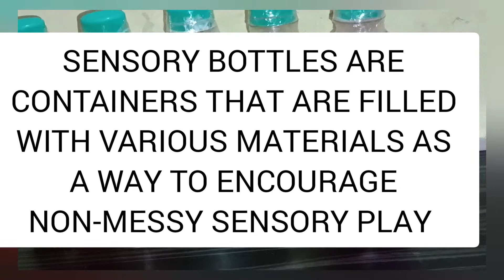DIY SENSORY BOTTLES FOR KIDS 2021.HOW TO MAKE SENSORY BOTTLE EASY TUTORIAL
TOP VIDEO:

PRESCHOOL LEARNING SERIES PART:5
BEST PRESCHOOL BAG FOR CHILDREN'S  2.5 - 5 YEARS OLD.# TINY TOTS

TINYTOTS is a channel intent to promote early fun learning through the toys,books and more,which makes the child learn smart things and also help them develop Vocabulary, Verbal expression, Visual discrimination and concentration skills.

TINYTOTS connects with mommies and daddies who are eager to make their child smart from the early years itself.
The above video content:
DIY SENSORY BOTTLES FOR KIDS.

write to me at:
This channel is dedicated to my son - ''FAISAL'' and daughter ''INARA''.

1.TOP 10 BENEFITS OF READING TO A CHILD. MUST WATCH 🔥🔥🔥READ

4.readtobaby WHY READ TO BABIES 0-3 YEAR OLD??🤔🤔

6.PRESCHOOL LEARNING SERIES PART:5. BEST PRESCHOOL BAG FOR CHILDREN'S 2.5 - 5 YEARS OLD.# TINY TOTS

7.MY CHILD READING THROUGH SIGHT WORDS HE IS NOT EVEN 4 YEARS OLD

8.sightwords WHAT ARE SIGHTWORDS ||साईट वर्ड्स क्या होते है||Importance of sight words.100 SIGHTWORDS

9.Bacho ko ABCD-Z tak likhna kaise shikhay AT HOME PART 1 ABCWRITING ABCD A-Z#WRITINGABC#PART 1